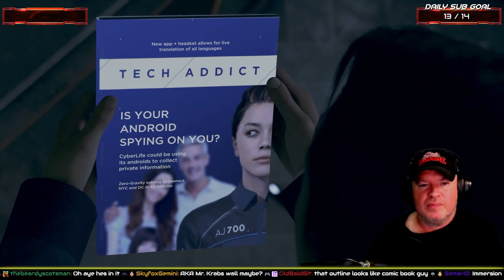Do androids dream of Electric Sheep? - Detroit Become Human - Part 1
Flash begins Detroit Become Human